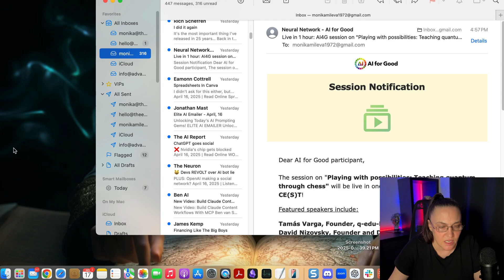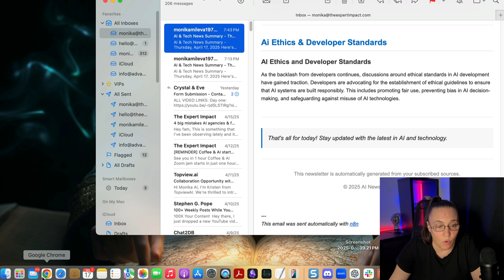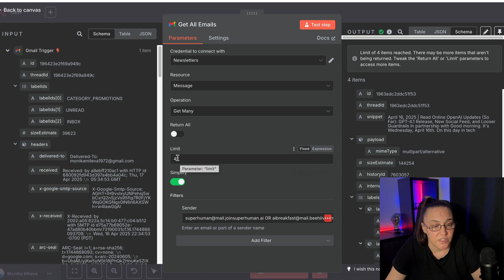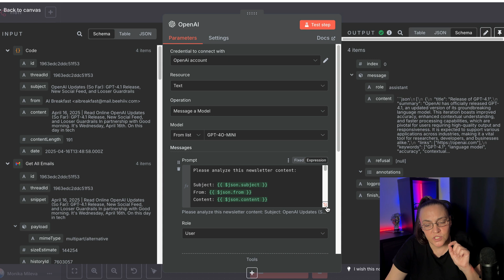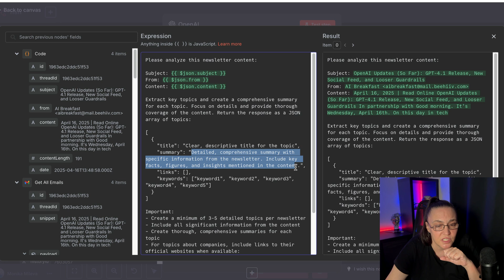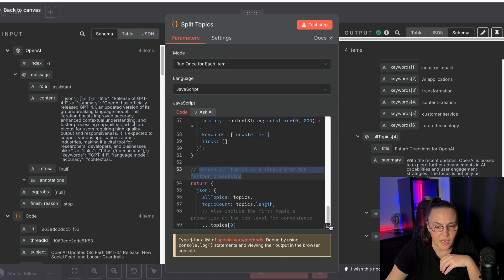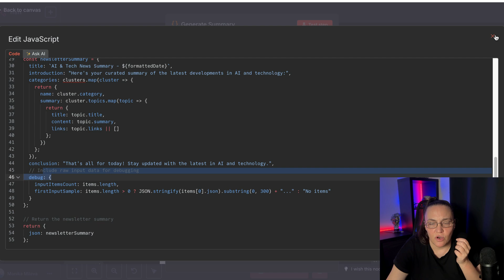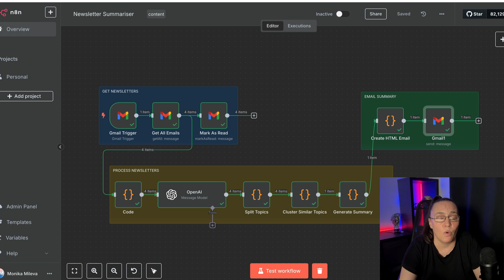How I Summarize All My Newsletters In Minutes With n8n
🔥 Join AI Business Builders and start monetizing AI ➡️ trainings, templates and proven systems + $3M in software discounts

So I built this AI agents that reads, summarizes and writes 1 document for me to read.